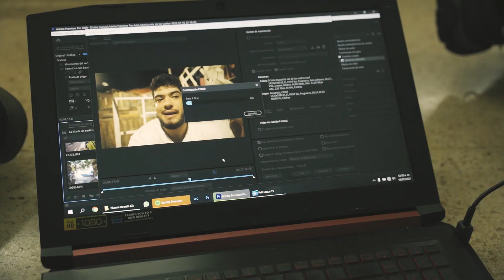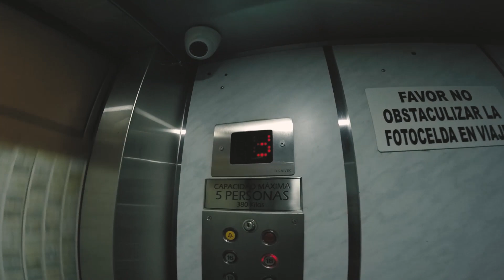Así vivimos el 20 DE JULIO en BOGOTÁ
Estuve en Bogotá el 20 de julio de 2021 registrando las protestas que se dieron en esta fecha a una semana de cumplir 3 meses de paro nacional, acá les muestro un poco como se dio todo y algo mas de la experiencia en la capital